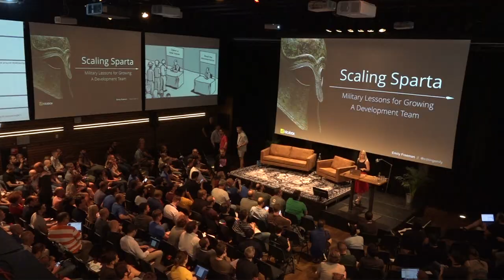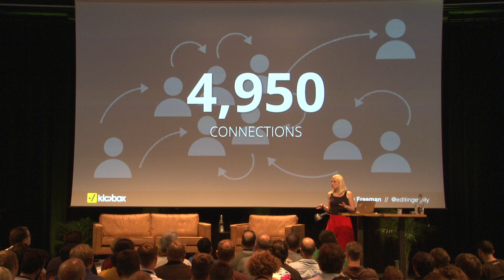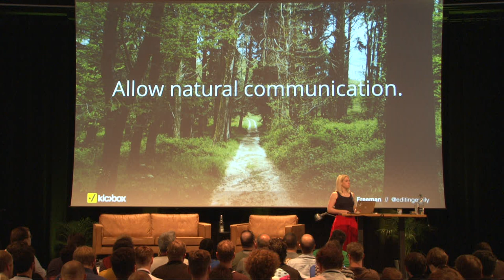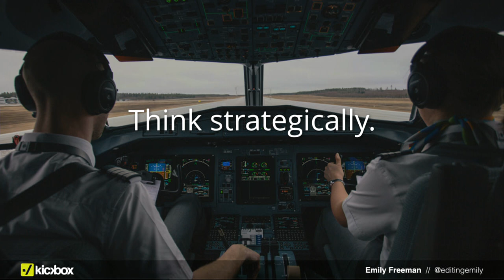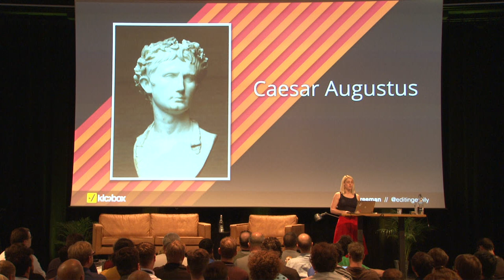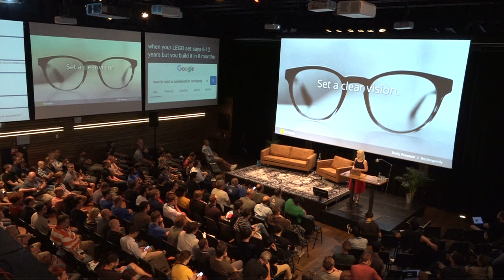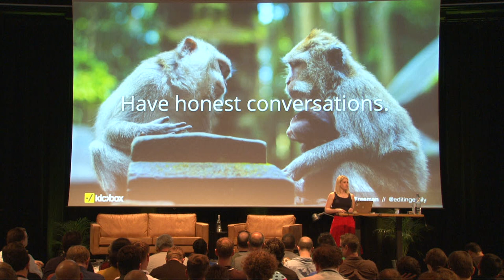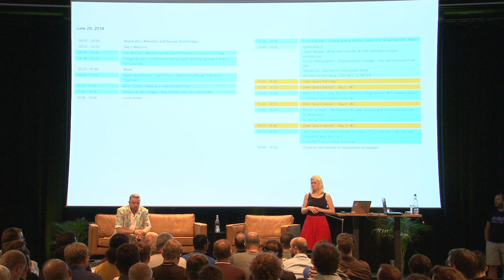Devopsdays 2018 - Emily Freeman Scaling Sparta: Military Lessons for Growing A Dev Team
Scaling systems is hard, but we’re developers — that’s kind of our thing. Scaling people? Well, that’s significantly harder. Humans are complicated.

Broadly speaking, companies have three stages of development: infancy, those awkward teenage years and — if they survive the trials of adolescence — adulthood. An infant startup is so drastically different from its adult incarnation that they can be considered different companies. Each will have a unique mission and culture.

Scaling isn’t just about making what you have bigger. An ant can’t be scaled to the size of an elephant. Because the internal structure is fundamentally different. Instead, companies have to evolve.

But companies aren’t living, breathing organisms. They’re collections of people — families, tribes and civilizations.

So how do you scale a team of two to twenty? The answer starts over 2,000 years ago in Sparta.

This talk will focus on three distinct military organizations: Spartans, Mongols and Romans. Sparta’s standing army numbered 10,000 whereas Rome’s peaked at half a million. We’ll look at the structure of each military and apply the lessons learned to our development teams and organizations.